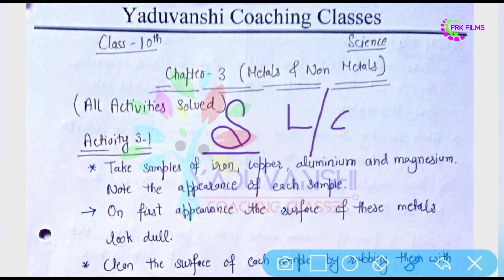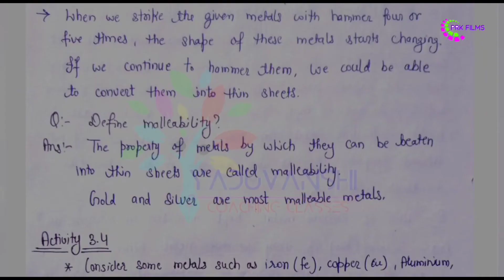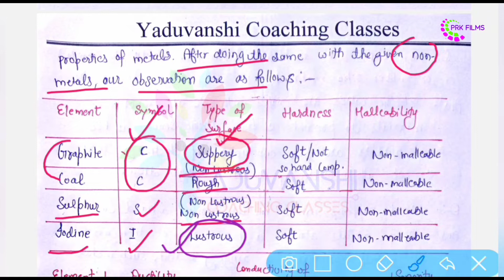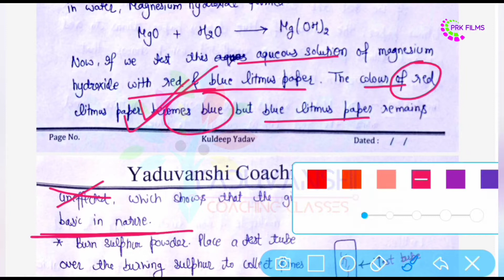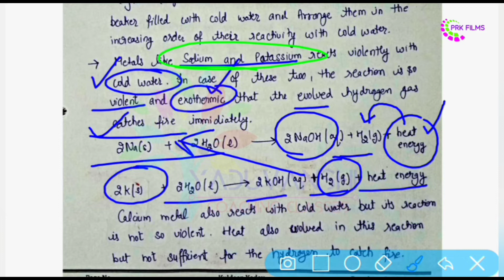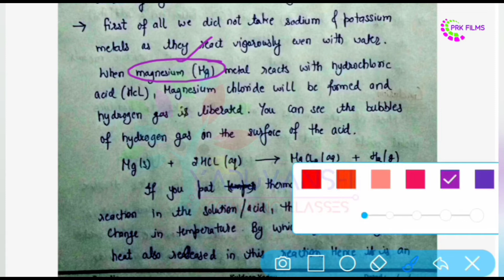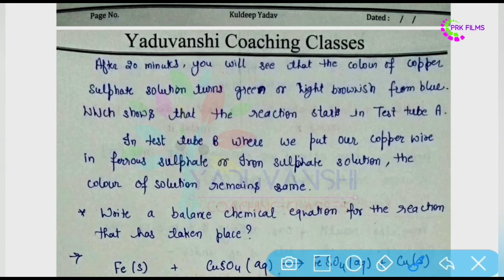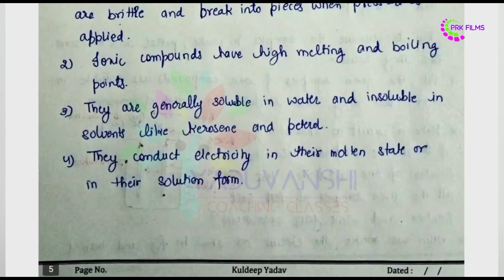All Activities Solved Metals and Non Metals Chapter 3 Class 10 Science NCERT CBSE KVS